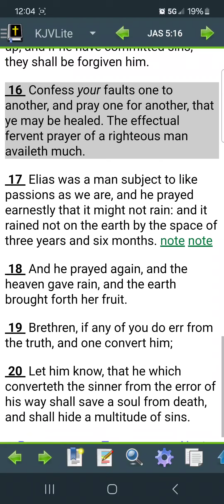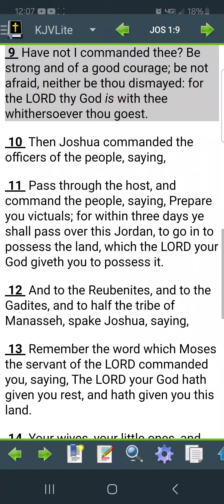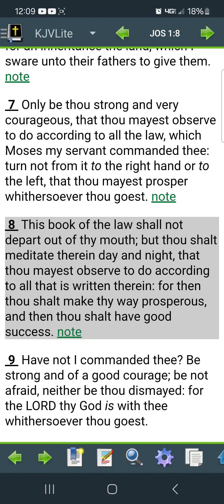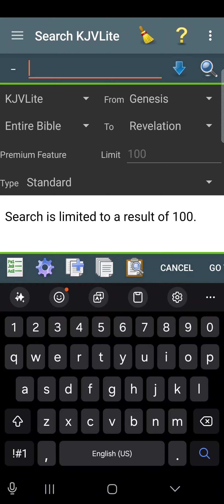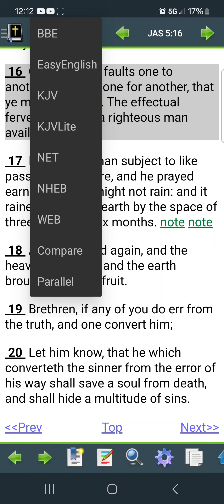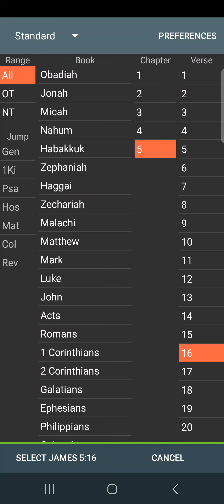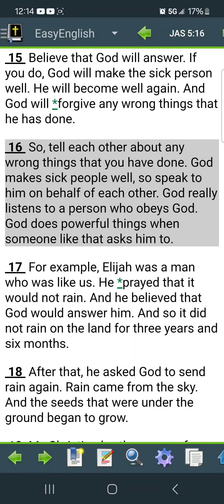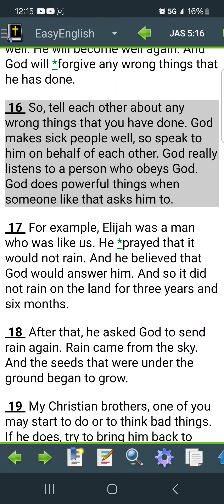Pray and obey